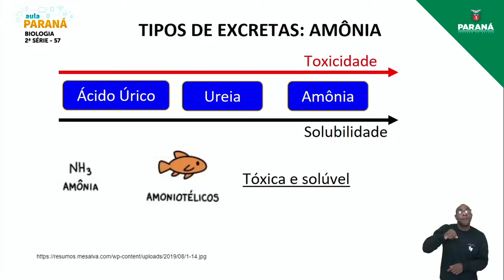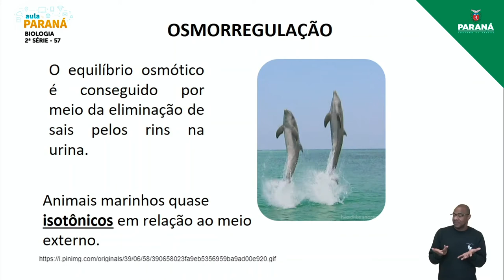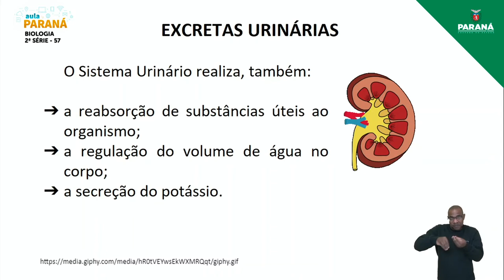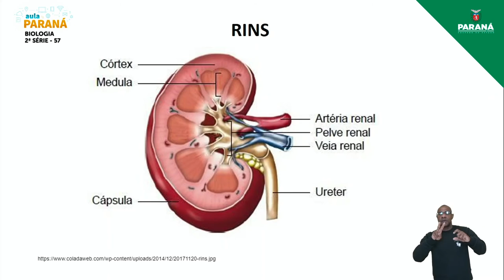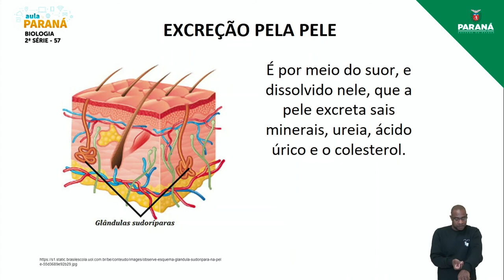2021 | Resumo da Aula | 2ª Série | Biologia | Aula 57 - Sistema Excretor dos Mamíferos